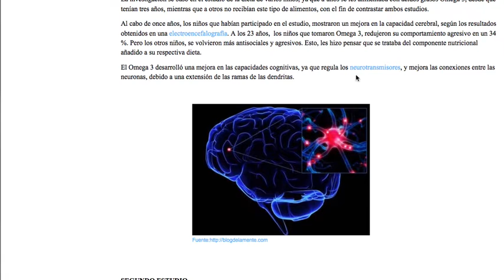Ejemplo de artículo científico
Ejemplo de artículo científico elaborado por una alumna de 4º de ESO en la revista "Argos" del IES ALPAJÉS de Aranjuez